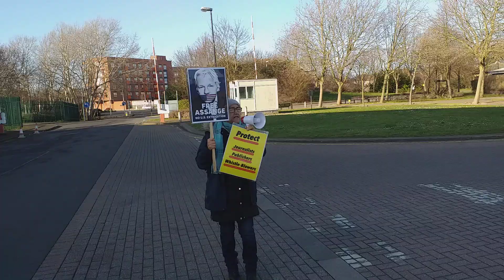Julian Assange Elsa Cry for Freedom!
Belmarsh Hear Her Words!